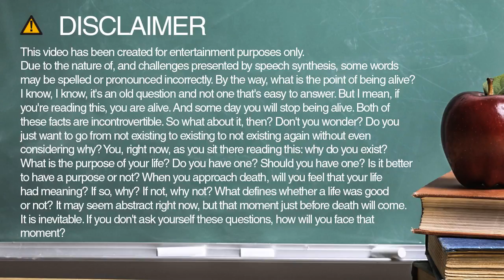How to spell material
Learn how to say and spell material